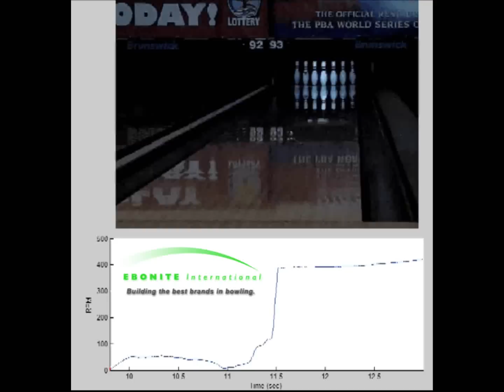Slow motion video showing Rev Rate as a function of time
This shows how the rev rate of a bowling ball changes over time.